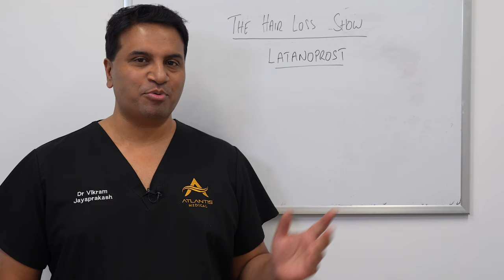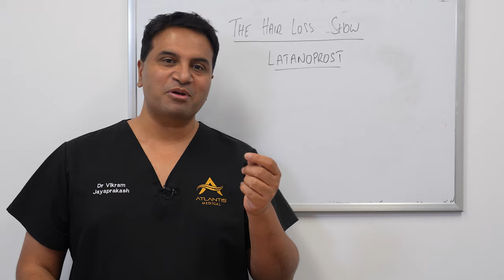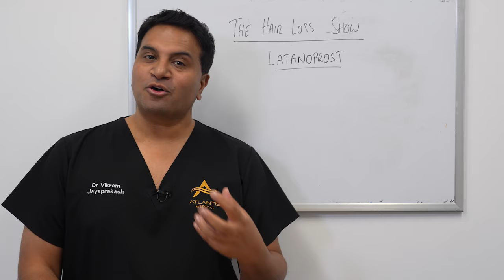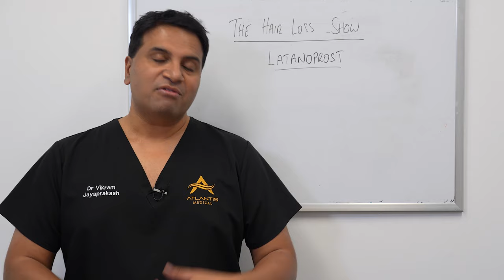Latanoprost For Hair Loss?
Welcome to The Hair Loss Show. In this video, I am going to discuss about Latanoprost and how it can possibly help in hair growth.